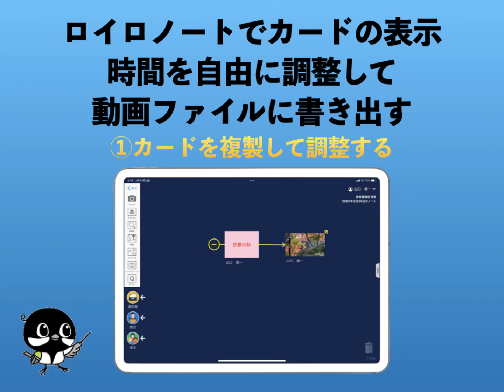ロイロノートでカードの表示時間を自由に調整する①カードを複製して